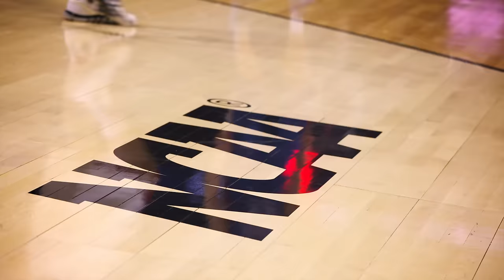President Kerwin's 2014 Message | Athletics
Three Patriot League champion teams. A Patriot League Coach of the Year. Three Patriot League Scholar-Athletes of the Year. Relive one of the most successful years in the history of American University intercollegiate athletics.